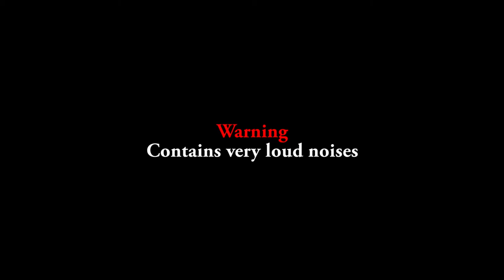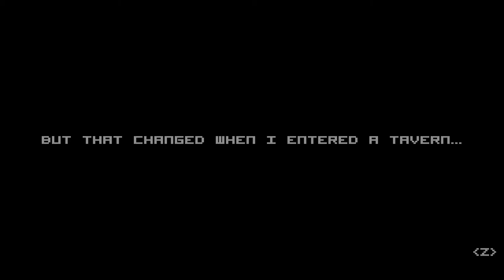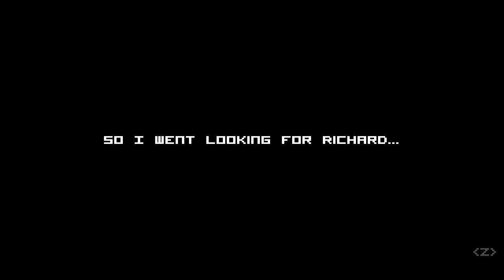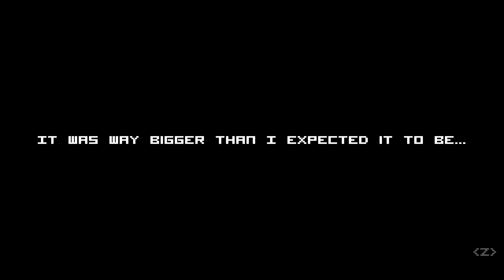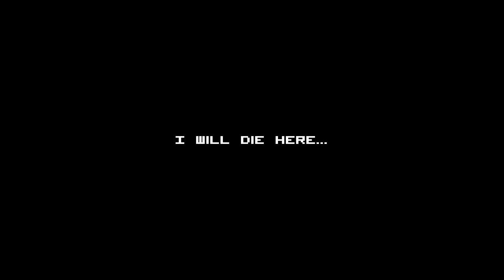Where the fuck is Richard?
Welcome to my Let's Play of Where the fuck is Richard?, a tiny game about one man's quest for toast.